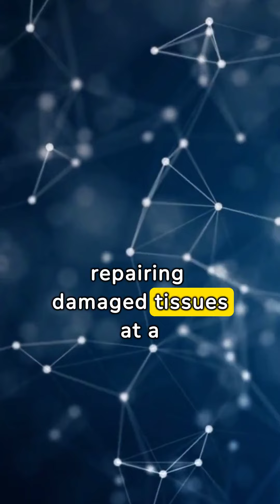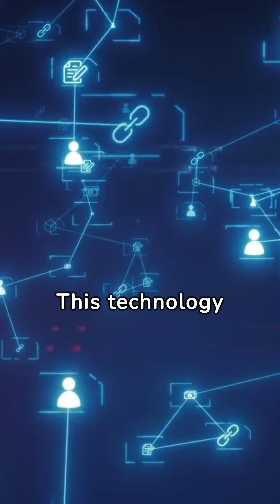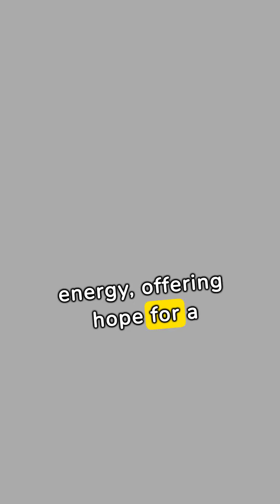2030 Tech Predictions: 13 Technologies That Will Change Our World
You won't believe the groundbreaking tech innovations coming our way in the 2030s - get ready to be amazed! Discover the most mind-blowing innovations that are set to revolutionize the world by 2030! In this video, we explore the top future tech predictions for 2030, showcasing the cutting-edge technologies that will shape our lives. From advanced AI to space exploration breakthroughs, get ready to be amazed by what the future holds! Stay ahead of the curve and prepare for the tech revolution of the 2030s. Watch now to glimpse into the exciting future of technology!